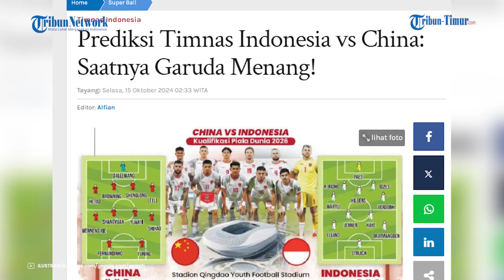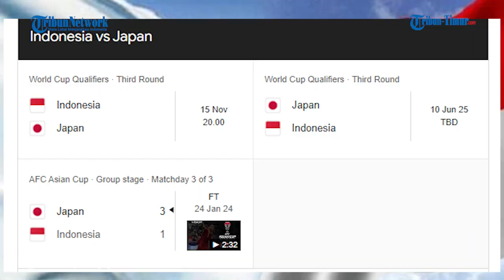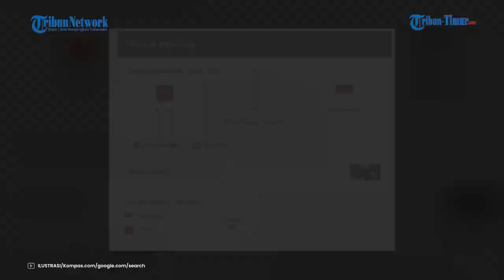Prediksi Timnas Indonesia vs China, Ramai Media Asing SorotTim Garuda Perkasa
TRIBUN-TIMUR.COM - Timnas Indonesia mengincar kemenangan pada saat bertandang ke kandang China di Stadion Qingdao Youth Football Stadium pada Selasa (15/10) Pukul 20.00 Wita.
Untuk pertama kalinya pada babak kualifikasi Piala Dunia putaran ketiga ini, beberapa media Eropa membuat prediksi pertandingan di mana Indonesia akan keluar sebagai pemenang atau setidaknya seri pada pertandingan kualifikasi Piala Dunia 2026 zona Asia ini.
Sportsmole memprediksi Indonesia menang 2-1 atas China, sedangkan Sportskeeda membuat prediksi Indonesia bermain imbang 1-1 melawan China.

Editor Video: Hasma Nur Qadri
Naskah: Rasni Gani
Narator: Rasni Gani

(TRIBUN-TIMUR.COM)